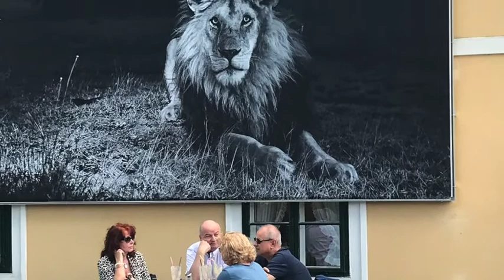Thermenregion Wienerwald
Baden, Gumpoldskirchen, Mödling, Perchtoldsdorf, Heiligenkreuz, Föhrenberge